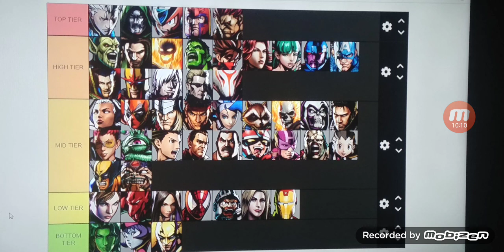REAL UMVC3 2020 TIER LIST. Why jill sux!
I dont think with my penis unlike marlin pie